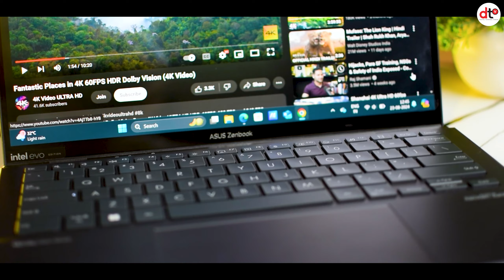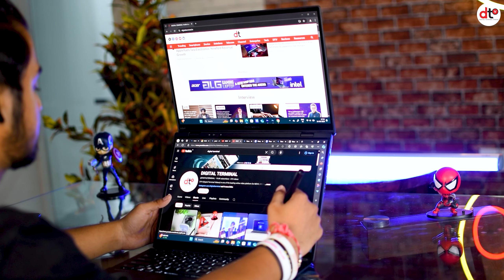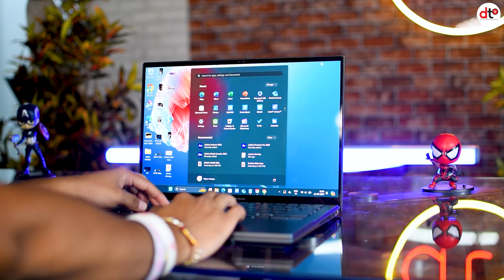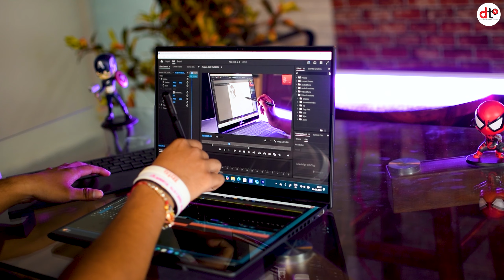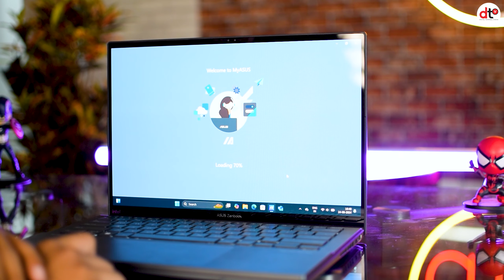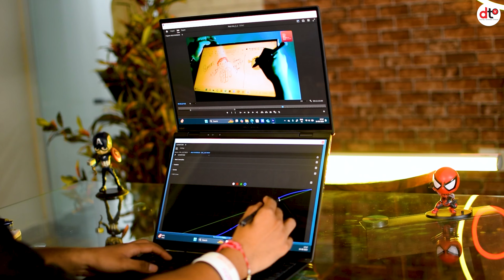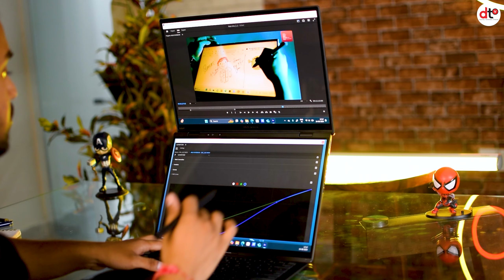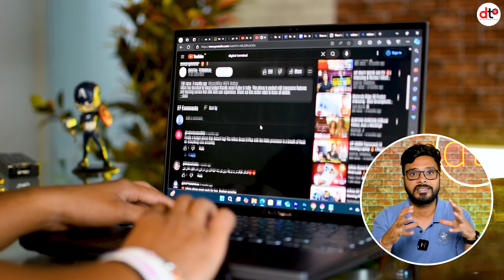ASUS Zenbook Duo 2024 - Dual-Screen for Maximum Productivity | Review Video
Multi-screen laptops are groundbreaking innovations designed to enhance productivity and user experience by incorporating multiple displays. This time, DT got to review the ASUS Zenbook DUO 2024, a double-screen laptop with the convenience of a detachable keyboard. watch Complete review ❤️